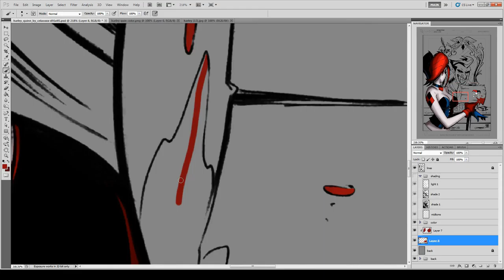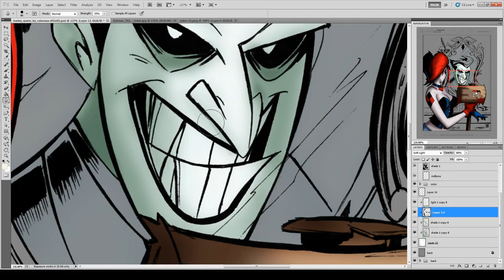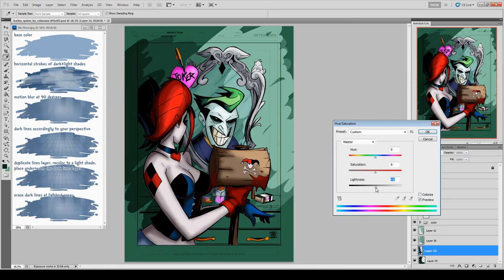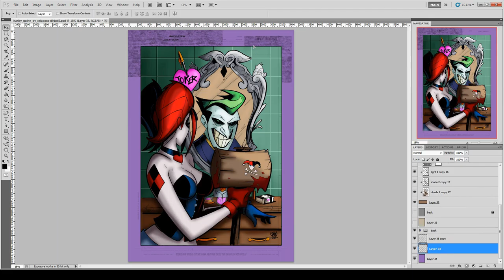Full of Evil Clowns DC Comics Speed Paint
This used to be a fun house,
but now it's full of evil clowns,
it's time to start the count down,
I'm gonna burn it down down,
I'm gonna burn it DOWN

Yep used a song for the title of art and put in the lyrics of it. Wow, it's like the late 00's early 2010's on deviant art.